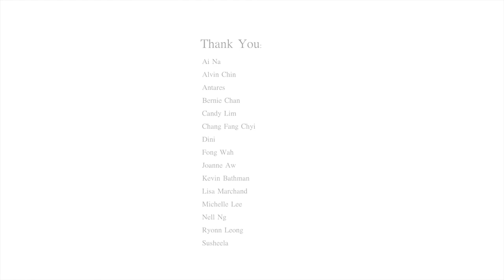Janet Lee - Gema Rembulan (Arr: Tay Cher Siang @ Cinnabar Rouge Album)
Track 4 on Janet Lee's latest album "Cinnabar Rouge" is Jimmy Boyle's classic, Gema Rembulan.

Gema Rembulan

Composer & Lyrics - Jimmy Boyle
Arrangement - Tay Cher Siang
Vocal Producer - Xie Songfan
String Arrangement - Fung Chern Hwei
Mixing: Alex Tan (Starmount Studio)
Mastering: Westside Mastering

Musicians:
Piano - Tay Cher Siang
Double Bass - AJ Popshuvit
Drums - KJ Wong
Violin & Viola  - Fung Chern Hwei
Cello - Jonathan Oh

Video: Tan Choo Harn
Lighting: Low Soon Chong
Hair & Makeup: Range Yau

Contributors of photos:

Ai Na
Alvin Chin
Antares
Bernie Chan
Candy Lim
Dini
Fang Chyi
Fong Wah
Joanne Aw
Kevin Bathman
Lisa Marchand
Michelle Lee
Nell Ng
Ryonn Leong
Susheela